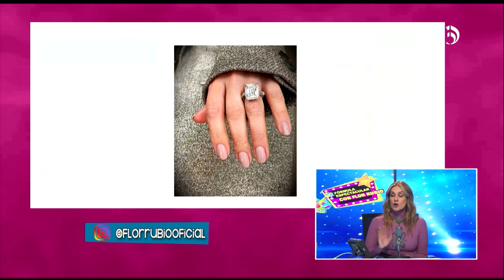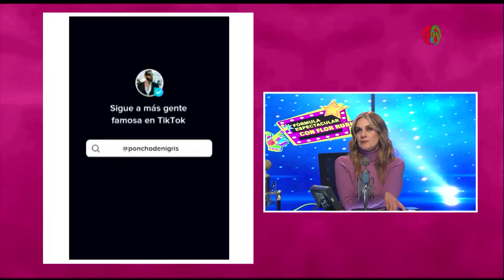Gabriel Cuevas arremete en contra de la nueva canción de Belinda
Hoy en Fórmula Espectacular:

Flor Rubio y colaboradores de 'Fórmula Espectacular' opinaron sobre el nuevo sencillo de Belinda: 'Cactus'; dedicado a Christian Nodal. Gabriel Cuevas aseguró que le faltó cerebro e incongruencia. Agregó que es muy bonita pero muy payasa. También mencionó que lo bloqueó en Instagram.

Sergio Mayer, Poncho de Nigris, Wendy Guevara y Nicola Porcella se reencontraron en los TikToks Awards. Fans y prensa aseguran que ya son amigos otra vez.

Y más...

Grupo Fórmula

Canal sugerido

Descarga nuestra